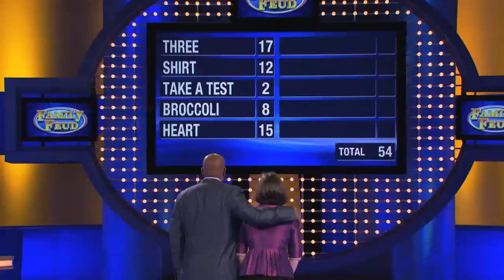Can She Do It?